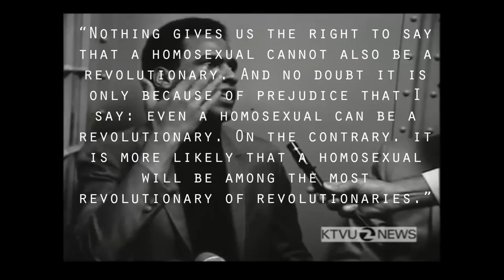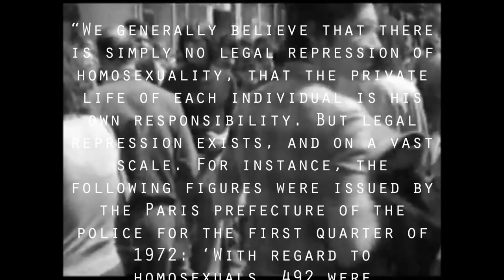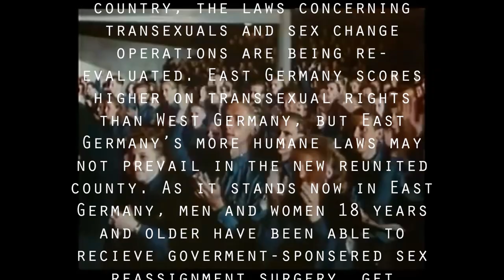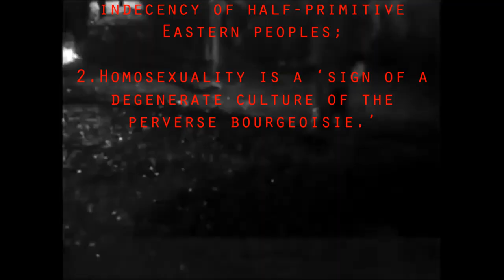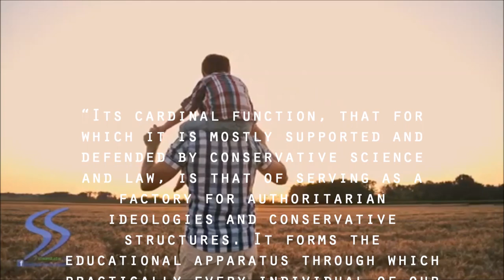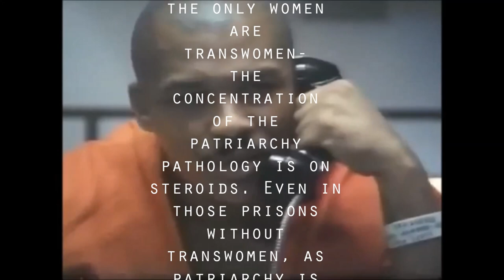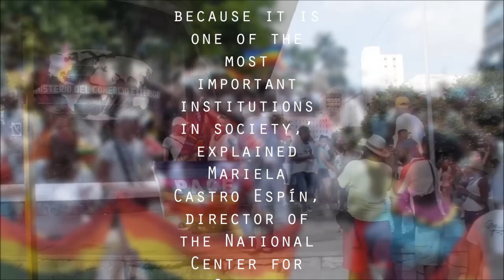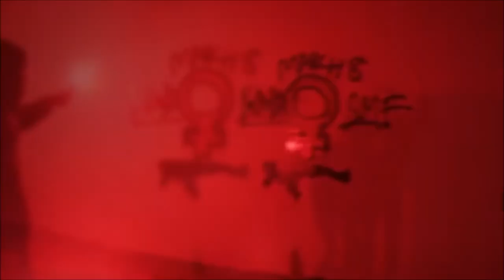The Freedom of LGBT+ People Lies in the Victory of the Communist Struggle!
This video is dedicated to: The Samily Family

In this video essay, a connection is drawn between the fight for communism and the fight for LGBT+ liberation. The history of this connection, the troubles that once threatened to break it up, and the efforts being made by communists today to secure the freedom of LGBT+ people are all analyzed in detail in attempt to comprehensively illustrate the essential unity of the two struggles in question.

CORRECTION: Guy Hocquenghem HELPED to form the FHAR